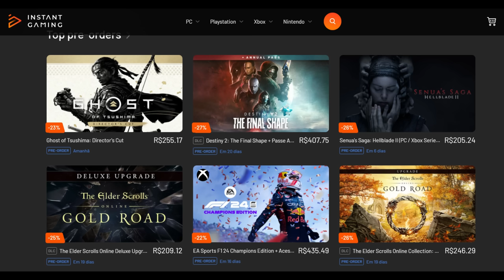MCLAREN ENFRENTANDO PROBLEMA RARO NO DESENVOLVIMENTO E TÁ SE APROVEITANDO MUITO BEM DISSO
Sergio Milani
@scuderiamilani (Twitter)

João 3:16

00:00 - Introdução
00:59 - PRÉ VENDA DOS JOGOS! Camisetas
01:28 - Grande fase da McLaren tem um "problema"
02:31 - Correlação x tempo de volta
04:35 - ATé o ponto fraco é forte
05:20 - O que tá acontecendo na prática então?
06:45 - Dados mais estáveis no desenvolvimento
07:27 - Efeito raro!